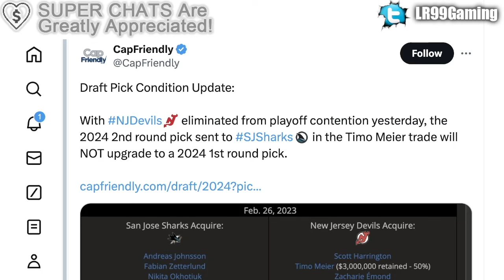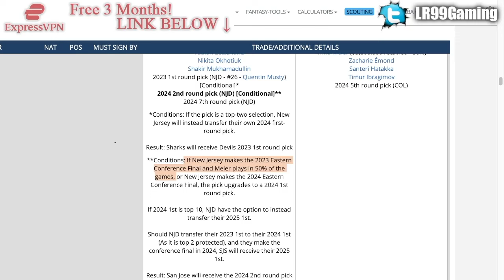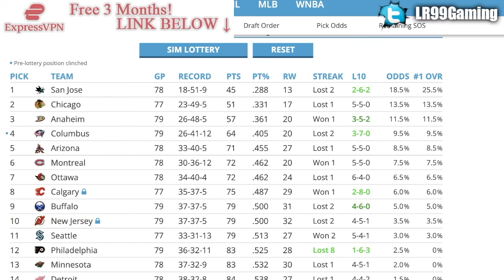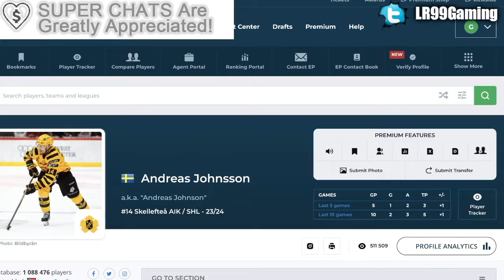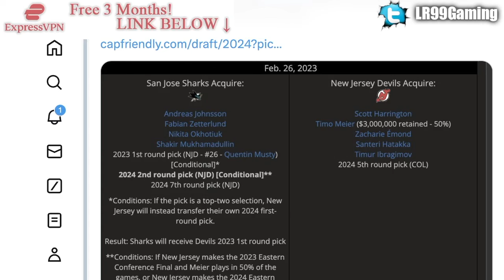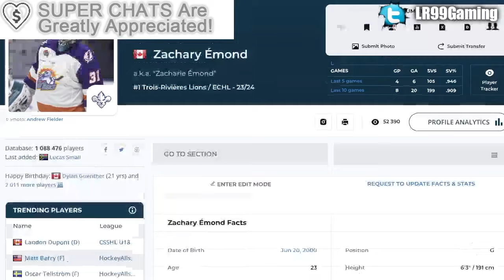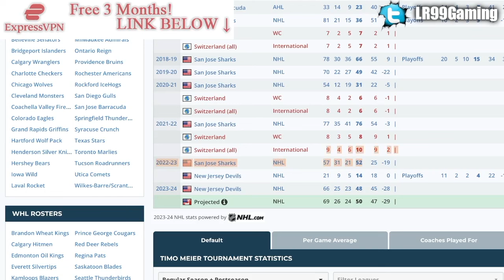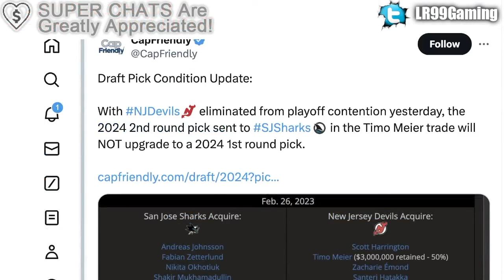The TIMO MEIER TRADE RETURN Is Now FINALIZED (New Jersey Devils, San Jose Sharks News)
With the New Jersey Devils getting eliminated from the 2024 Stanley Cup Playoffs, it finalized the return for the Timo Meier trade from last year with the San Jose Sharks.

The 2022 NHL Draft 1st Round went as follows:

1st) Montreal Canadiens, Juraj Slafkovsky
2nd) New Jersey Devils, Simon Nemec
3rd) Arizona Coyotes, Logan Cooley
4th) Seattle Kraken, Shane Wright
5th) Philadelphia Flyers, Cutter Gauthier
6th) Columbus Blue Jackets (from Chicago Blackhawks), David Jiricek
7th) Chicago Blackhawks (from Ottawa Senators), Kevin Korchinski
8th) Detroit Red Wings, Marco Kasper
9th) Buffalo Sabres, Matthew Savoie
10th) Anaheim Ducks, Pavel Mintyukov
11th) Arizona Coyotes (from San Jose Sharks), Conor Geekie
12th) Columbus Blue Jackets, Denton Mateychuk
13th) Chicago Blackhawks (from New York Islanders), Frank Nazar
14th) Winnipeg Jets, Rutger McGroarty
15th) Vancouver Canucks, Jonathan Lekkerimaki
16th) Buffalo Sabres (Vegas Golden Knights), Noah Ostlund
17th) Nashville Predators, Joakim Kemell
18th) Dallas Stars, Lian Bichsel
19th) Minnesota Wild (from LA Kings), Liam Ohgren
20th) Washington Capitals, Ivan Miroshnichenko
21st) Pittsburgh Penguins, Owen Pickering
22nd) Anaheim Ducks (from Boston Bruins), Nathan Gaucher
23rd) St. Louis Blues, Jimmy Snuggerud
24th) Minnesota Wild, Danila Yurov
25th) Chicago Blackhawks (from Toronto Maple Leafs), Sam Rinzel
26th) Montreal Canadiens (from Calgary Flames), Filip Mesar
27th) San Jose Sharks (from Carolina Hurricanes via Arizona Coyotes and Montreal Canadiens), Filip Bystedt
28th) Buffalo Sabres (from Florida Panthers), Jiri Kulich
29th) Arizona Coyotes (from Edmonton Oilers), Maveric Lamoureux
30th) Winnipeg Jets (from New York Rangers), Brad Lambert
31st) Tampa Bay Lightning, Isaac Howard
32nd) Edmonton Oilers (from Colorado Avalanche via Arizona Coyotes), Reid Schaefer

Timo Meier was one of the top NHL prospects at the 2015 NHL Entry Draft.

1st - Edmonton Oilers, Connor McDavid
2nd - Buffalo Sabres, Jack Eichel
3rd - Arizona Coyotes, Dylan Strome
4th - Toronto Maple Leafs, Mitch Marner
5th - Carolina Hurricanes, Noah Hanifin
6th - New Jersey Devils, Pavel Zacha
7th - Philadelphia Flyers, Ivan Provorov
8th - Columbus Blue Jackets, Zach Werenski
9th - San Jose Sharks, Timo Meier
10th - Colorado Avalanche, Mikko Rantanen
11th - Florida Panthers, Lawson Crouse
12th - Dallas Stars, Denis Gurianov
13th - Boston Bruins (from Los Angeles Kings), Jakub Zboril
14th - Boston Bruins, Jake DeBrusk
15th - Boston Bruins (from Calgary Flames), Zachary Senyshyn
16th - New York Islanders (from Pittsburgh Penguins via Edmonton Oilers), Mathew Barzal
17th - Winnipeg Jets, Kyle Connor
18th - Ottawa Senators, Thomas Chabot
19th - Detroit Red Wings, Evgeny Svechnikov
20th - Minnesota Wild, Joel Eriksson Ek
21st - Ottawa Senators (from New York Islanders via Buffalo Sabres), Colin White
22nd - Washington Capitals, Ilya Samsonov
23rd - Vancouver Canucks, Brock Boeser
24th - Philadelphia Flyers (from Nashville Predators via Toronto Maple Leafs), Travis Konecny
25th - Winnipeg Jets (from St. Louis Blues via Buffalo Sabres), Jack Roslovic
26th - Montreal Canadiens, Noah Juulsen
27th - Anaheim Ducks, Jacob Larsson
28th - New York Islanders (from New York Rangers via Tampa Bay Lightning), Anthony Beauvillier
29th - Columbus Blue Jackets (from Tampa Bay Lightning via Philadelphia Flyers and Toronto Maple Leafs), Gabriel Carlsson
30th - Arizona Coyotes (from Chicago Blackhawks), Nick Merkley